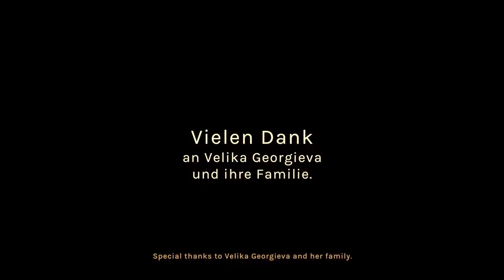Velika Georgieva, eine Bettlerin, erzählt: Ein Kurzfilm von Ulli Gladik, Wien 2018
1996 wurde erstmals in der jüngsten Geschichte Europas ein Bettelverbot beschlossen – in Graz. Die politische Entscheidung wurde von heftigen Diskussionen begleitet: Sollten die Männer und Frauen aus dem Ausland auf der Straße geduldet werden? Bei solchen Debatten sind seither viele Stimmen zu hören, nur nicht die der Betroffenen selbst. In einer Mini-Dokumentation für das Haus der Geschichte Österreich begleitete die Filmemacherin Ulli Gladik daher Velika Georgieva 2018 beim Betteln in Wien und besuchte sie und ihre Familie auch in ihrer Wohnung. Nicht zufällig beginnt der Kurzfilm mit einer Szene, in der sich Velika Georgieva ein Kopftuch bindet. Für sie, erklärt die Bulgarin, sei die Kopfbedeckung auch ein Schutz gegen Übergriffe von PassantInnen. Velika Georgieva ist seit 2016 in Wien. Erniedrigende Einvernahmen bei der Polizei, die sie hier festhält, sind in Österreich nur aus Wien bekannt. Schon in drei Fällen hat das zuständige Verwaltungsgericht der Beschwerde von BettlerInnen wegen solcher Verletzungen der Menschenrechte stattgegeben.